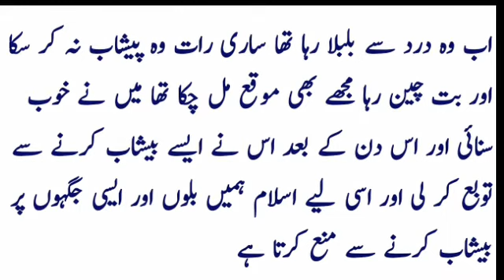Story of a husband wife very intresting story l sbaq amoz khani l moral stories urdu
this video is maked by the owner of R A H voice youtube chanl thankns for watch